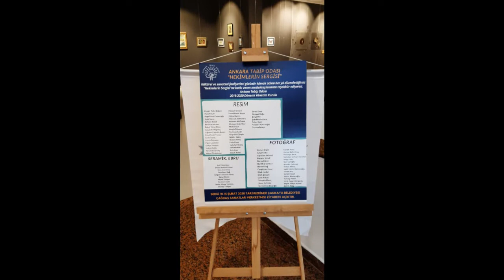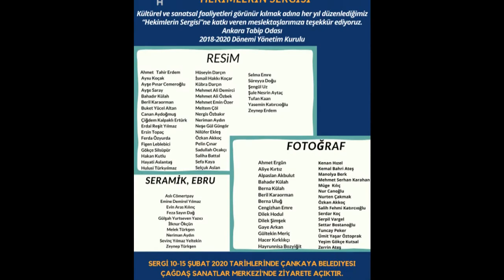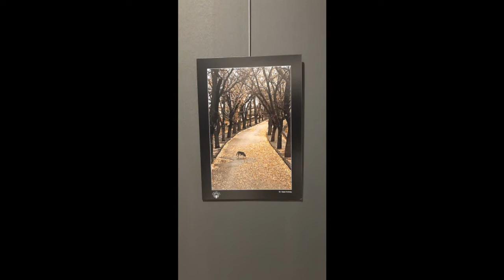ATO "Hekimlerin Sergisi" 2020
“Hekimlerin Sergisi” 10 Şubat 2020 Pazartesi günü Çankaya Belediyesi Çağdaş Sanatlar Merkezi’nde çok sayıda sanatsever hekimin katılımıyla ziyarete açıldı. Ankara Tabip Odası tarafından hekimlerin sanatsal yönlerini görünür kılmak adına her yıl düzenlenen sergiye resim, fotoğraf, seramik, mozaik ve ebru eserleriyle 80 hekim katıldı.